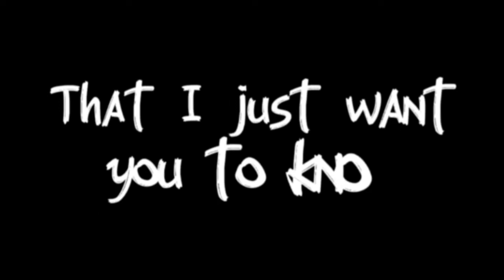The Reason- Keefe Sencen (Lyrics)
sooo this took me about 3 days.

(Lady hunkyhair suggested I do this)